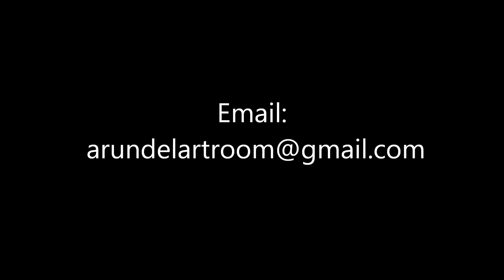Arundel Art Room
Contemporary art exhibition of Emma Franks paintings